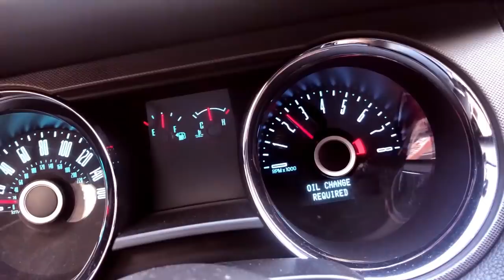Ceia De Natal Sem Ganhar a Barriga do Papai Noel!